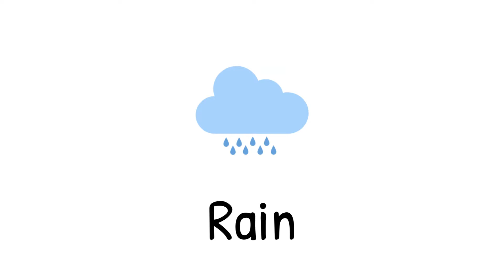Easy English | LESSON 2: THE WEATHER | A Simple, Basic Language Lesson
In this episode of English Made Easy we are learning 15 new words for things that relate to WEATHER:

Cloud
Rain
Water
Snow
Sun
Fire
Soil
Plant
Plants

Grass
Flower

Flowers

Vase
Tree
Forest

English Made Easy Videos introduce 15 new picture and word combinations in each episode, both individually and then in the context of their natural setting.

Learn at your own pace and improve your basic english vocabulary with these simple, clear lessons, released three times a week.